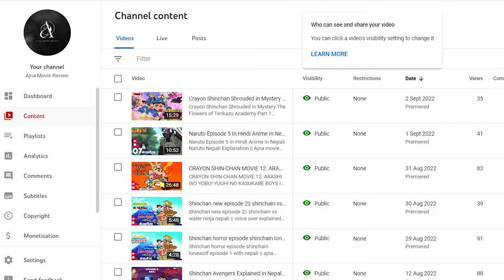Shinchan new movie shinchan vs ninja unkokusai banned movie explained in Nepalma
Movie explained in Napali
Movies explained in Napali
Movies explained
Animated movie explained in Napali
Film explained in Napali
Film explained
Film explanation in Napali
Movieatures Napali
Movie Insight Napali New Video
Shinchan crash scribble kingdom and almost four heroes full movie
Shinchan crash scribble kingdom and almost four heroes full movie in Napali
Shinchan crash scribble kingdom and almost four heroes
Shinchan crash movie
Shin chan crash rakunga kingdom and almost four heroes movie explained in Napali
Crayon Shin-chan: crash rakunga kingdom and almost four heroes explained in Napali
Shinchan movies in Napali
Shinchan movie explained in Napali
Shin chan crash rakunga kingdom and almost four heroes explained in Napali
Shinchan rakunga kingdom and almost four heroes explained in Napali
Shinchan rakunga kingdom and almost four heroes movie explained in Napali
Fantasy movie explained in Napali
Doraemon Nobita's Treasure Island Explained in Napali
 | Movieatures Napali | New Gods: Nezha Reborn Explained in Napali | Nezha Reborn Movie Explained in Napali | shinchan rakunga kingdom and almost four heroes movie explained
Shinchan rakunga kingdom movie explanation in Napalii | Shin chan crash rakunga kingdom and almost four heroes movie in Napali